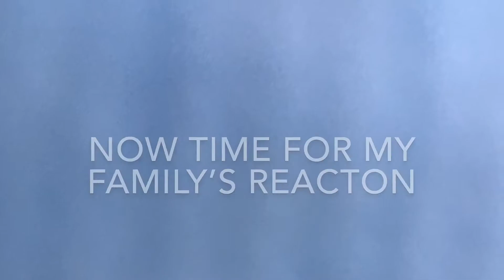Box Bleach Kit Hair Fail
So i wanted to go blonde with a lóreal box hair dye but as you can tell by the title of this video, it did not go as i planned it in my head. I hope you enjoy watching my hair failure :)